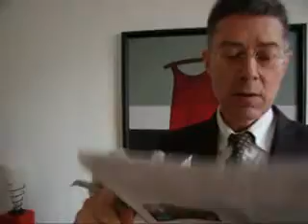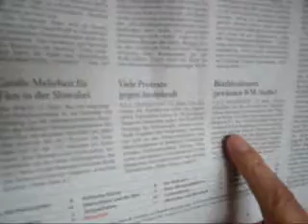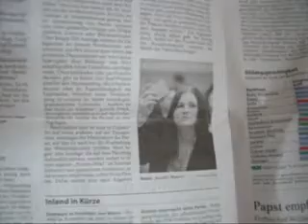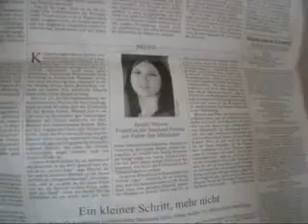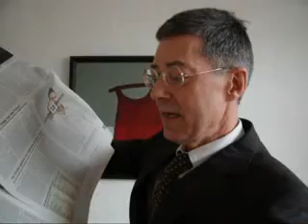Piratenprogramm Saarland 2012 in speed of light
Piratenprogramm Saarland 2012 in speed of light on Sunday, March 11, 2012, Dr. Dietmar Moews als Soziologe der Massenkommunikation zur Lage - live und ungeschnitten -- aus Köln
Plot: Die Piratenpartei tritt zur vorgezogenen Landtagswahl des Saarlands in zwei Wochen erstmalig an und hat am Wochenende das Wahlprogramm diskutiert und verabschiedet.
Die großen AKW-Demonstrationen haben die skandalösen Zustände der Atomwirtschaft herausgestellt und damit die Bundesregierung zu versärktem Nachdruck aufgefordert, den Ausstieg und den Abbau der AKW-Ruinen zu betreiben.
Süddeutsche Zeitung titelt am Montag, 12. März 2012: „Verzögerung bei AKW-Abriss". Atomindustrie beklagt Fehlen eines Endlagers."
Süddeutsche Zeitung Seite 17, am Montag, 12. März 2012: „Strahlendes Erbe. Die deutsche Atombranche warnt vor jahrelangen Verzögerungen beim Abriss ihrer Kernkraftwerke."
Süddeutsche Zeitung Seite 4 PROFIL am Montag, 12. März 2012: „ Jasmin Maurer Frontfrau der Saarland-Piraten mit Faible fürs Mittelalter"
Frankfurter Allgemeine Zeitung titelt am Montag, 12. März 2012: „Viele Proteste gegen Atomkraft."
Frankfurter Allgemeine Zeitung Seite 4, am Montag, 12. März 2012: „Der Mut zu Lücken und die Tücken. Die saarländischen Piraten geben sich auf ihrem Parteitag selbstbewusst. Die tastende Selbstfindung sehen sie als eine ihrer Stärken."
Kölner Stadtanzeiger titelt am Montag, 12. März 2012: „Gedenkfeiern mit Atomkritik. Düsseldorf."
taz.die  tageszeitung titelt am Montag, 12. März 2012: „Niemals vergessen. Fukushima Weltweites Gedenken an Erdbeben. Tsunami und den Super-Gau: Proteste gegen Atomkraft in mehreren Ländern."
taz.die  tageszeitung titelt am Montag, 12. März 2012: „
Dietmar Moews meint:
Produktion, Idee, Autor, Direktion, Dr. Dietmar Moews; Aufnahmetechnik und Admin, Piratencrew Köln;